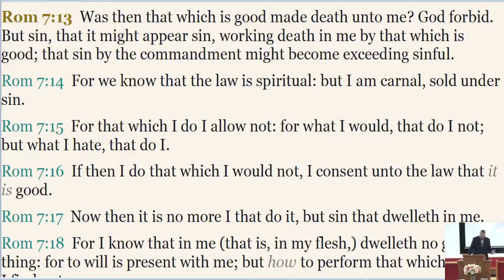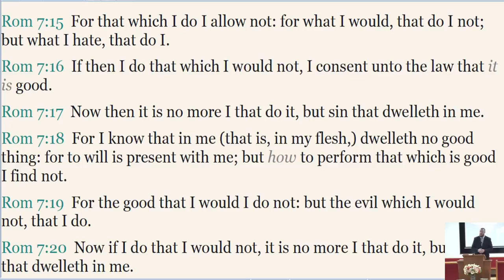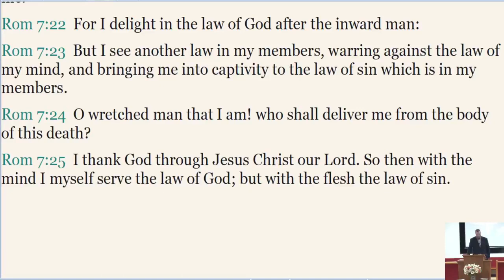Reiteration of the Law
Romans 7:13-25